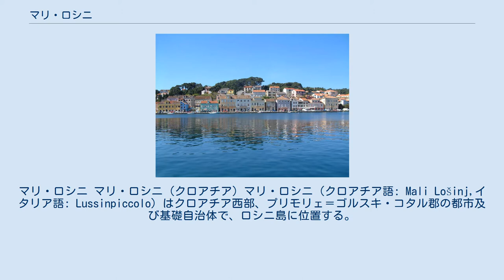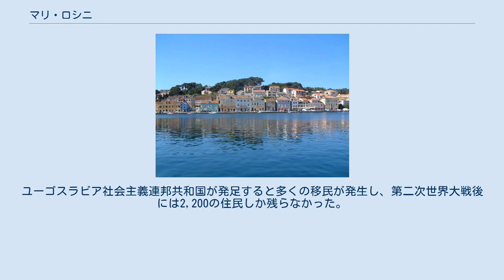マリ・ロシニ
プリモリェ＝ゴルスキ・コタル郡
マリ・ロシニ マリ・ロシニ (クロアチア) マリ・ロシニ（クロアチア語: Mali Lošinj,イタリア語: Lussinpiccolo）はクロアチア西部、プリモリェ＝ゴルスキ・コタル郡の都市及び基礎自治体で、ロシニ島に位置する。
2001年の国勢調査による人口は8,388人でそのうち83%はクロアチア人が占める。
 適した気候からホテルやリゾート地が作られ、森林や整備されたビーチなど観光開発が行われている。
村落のほとんどはロシニ湾のもっとも保護された部分に位置し、町部のほとんどは東側の日当たりの良い場所に位置する。
 町が最初に言及されたのは1398年で、小村を意味するマロ・セロ（Malo selo）であった。
1868年には繁栄した年を経験する。
11箇所の多くの造船所など、アドリア海沿岸ではリエカやトリエステ、ヴェネチアの様に商船の先進地となるが、蒸気機関が発明されると発展は停滞した。
また、ブドウのべと病も大流行している。
マリ・ロシニは1918年までオーストリア＝ハンガリー帝国の支配下にあり、その後第一次世界大戦後にイタリアの領域となる。
1947年にはユーゴスラビアの一部となった。
ユーゴスラビア社会主義連邦共和国が発足すると多くの移民が発生し、第二次世界大戦後には2,200の住民しか残らなかった。